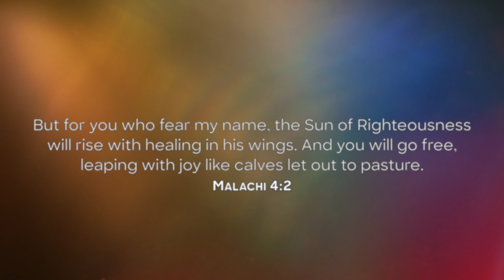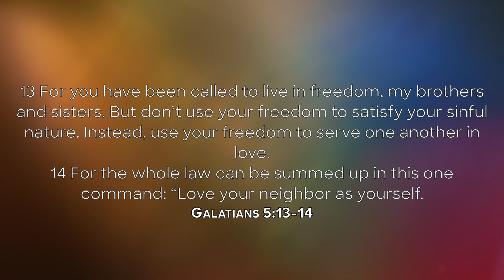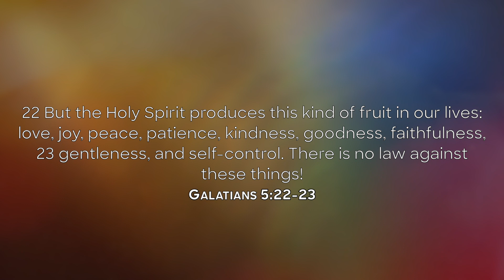17 JESS FINAL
|Day 17 of 40 Days of Prayer & Fasting |
Jessica of HTC Eau Claire

Malachi 4:2
Let Go to Go in joy!